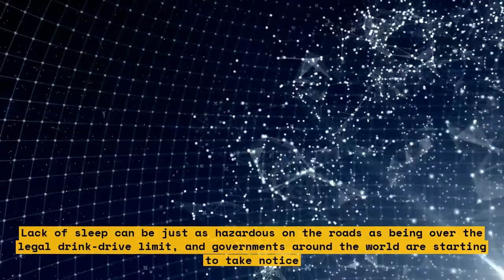Blood Tests Could Lead to Charges for Tired Drivers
Tired driving can be dangerous and can often lead to serious accidents. To combat this issue, some states are looking into enacting blood tests in order to charge drivers who are found to be fatigued. In this video, we take an in-depth look at how blood tests for fatigue could become a reality and the implications of this groundbreaking law.

We start off by discussing why states are considering this option and the potential benefits it could have. After that, we overview how blood tests could be performed and what they could detect. We also look at how the prosecution of tired drivers might work and the challenges that may arise. Finally, we talk about how this type of technology could be used in the future and how it may affect road safety.

This video contains valuable information for anyone interested in the legal implications of fatigue-related driving offenses and the role of technology.

List:
-Overview of why states are considering blood tests for fatigue
-How would blood tests be performed and what could they detect?
-Prosecution of tired drivers and potential challenges
-Future implications and potential impact on road safety